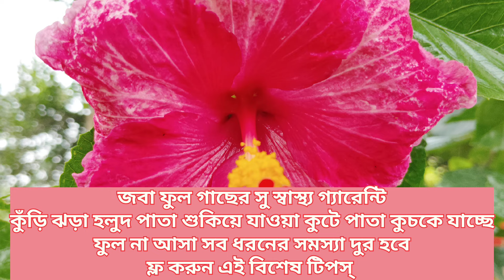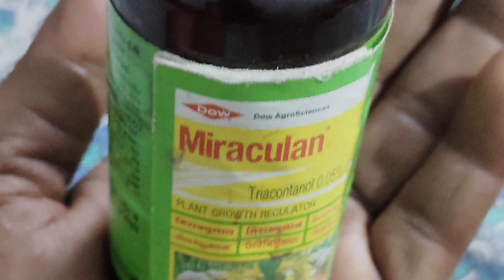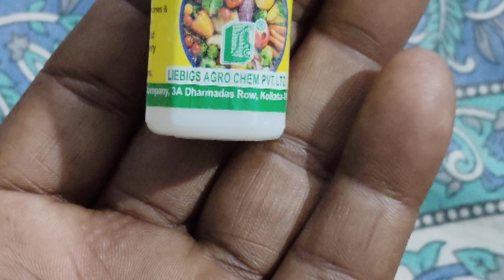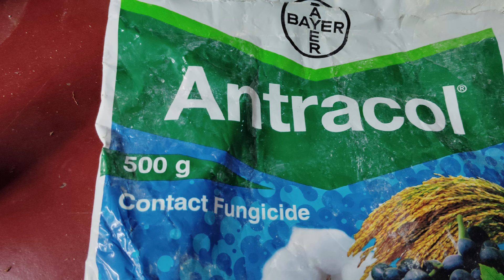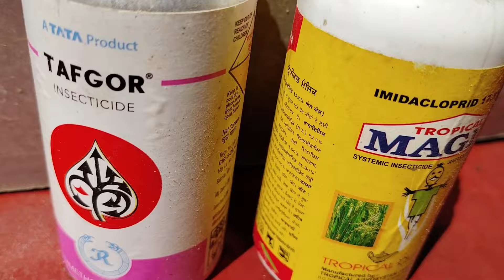এক বার স্প্রে, সাত দিনে দুর্বল জবা গাছে আসবে দ্বিগুন ফুল।